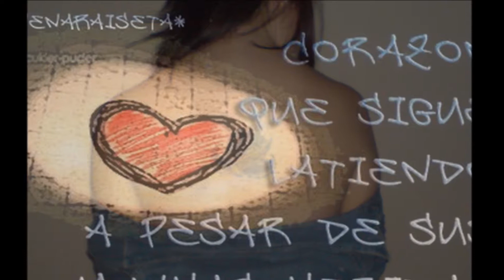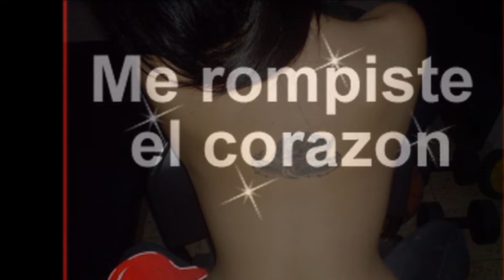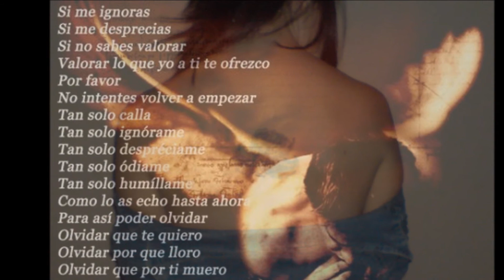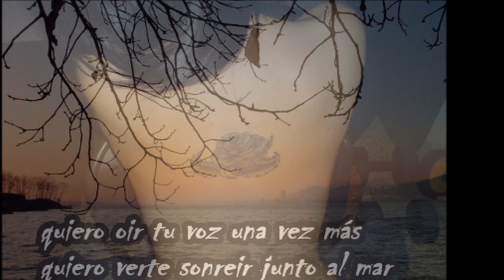Y PARA QUE ( GRUPO FLAMINGO )